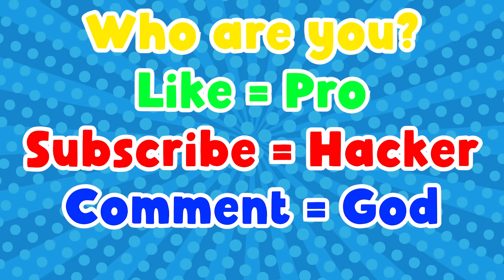NOOB vs PRO vs HACKER | In Heros Assemble | With Oggy And Jack | Rock Indian Gamer